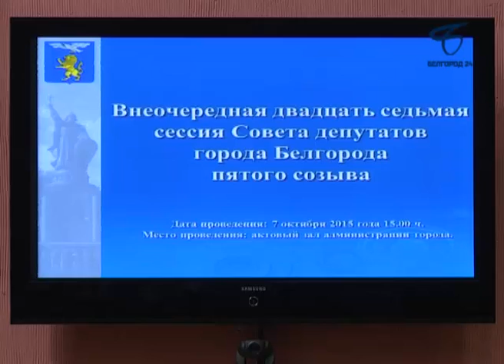Мэр Белгорода Сергей Боженов продолжит работу в правительстве региона